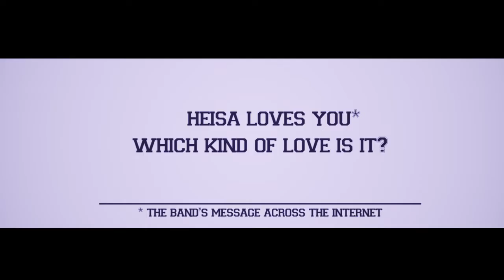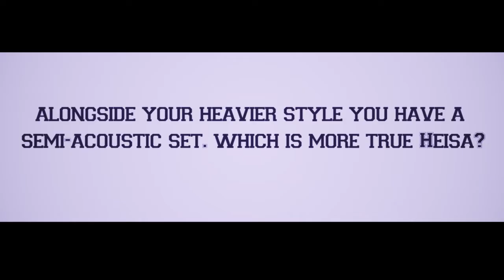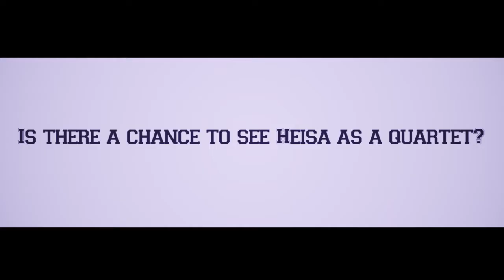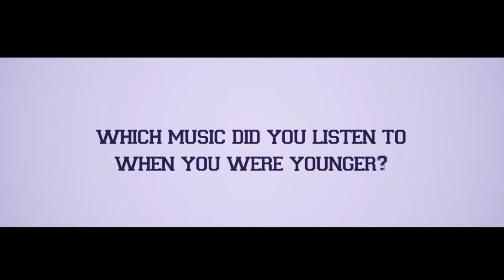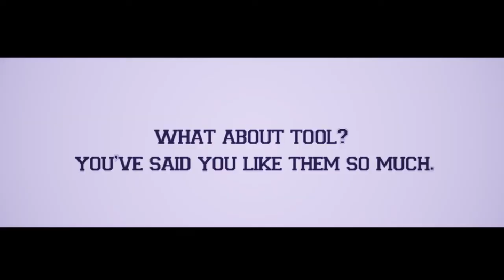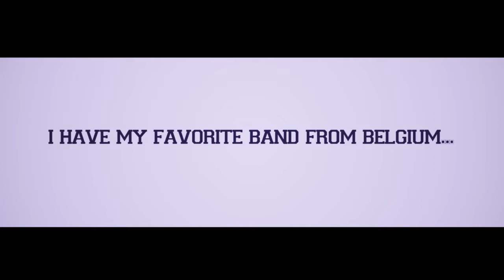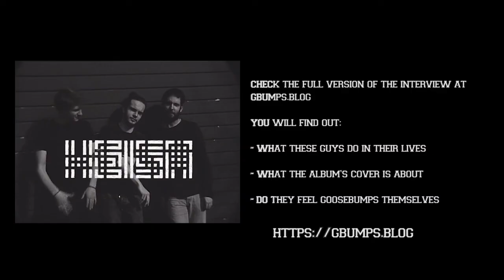HEISA interview for gbumps.blog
Belgian trio Heisa unveils interesting and unexpected stuff!
We talk about self-titled debut album, unusual experience on stage and all what is behind amazing band Heisa! Home atmosphere, funny cat and provocative questions!